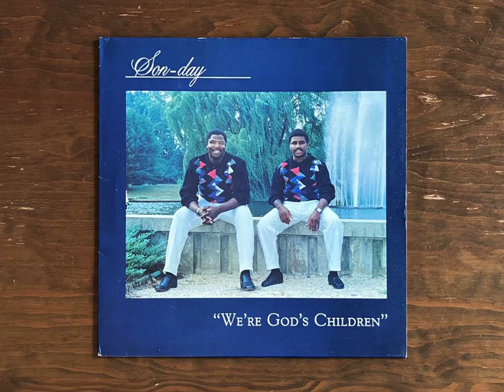Son Day - Leaning On The Lord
From the 1988 LP "We're God's Children"